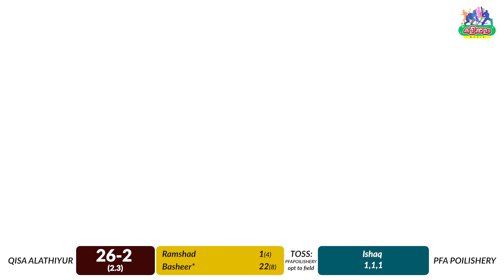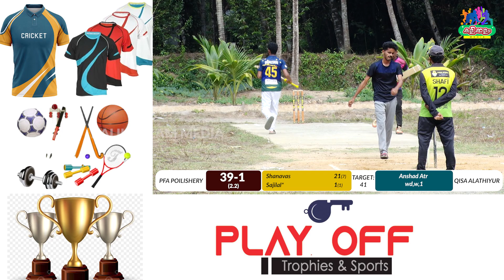LIONS CUP ലെ തുടക്കം കലക്കി . ആചാര വെടിക്ക് ഇവരാണ് ബെസ്ററ്.....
PFA POILISHERY -VS- QISA ALATHIYUR || KALIKKALAM MEDIA || LION CUP 2023 ||